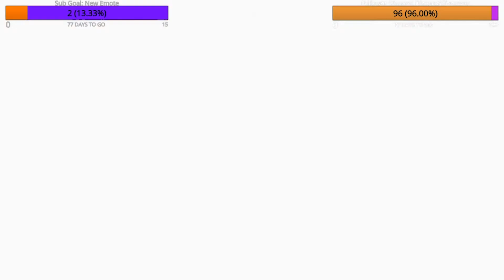Twitch Highlights | Fighting Falcon Mains and Trying out the New Buffs! | Super Smash Bros Ultimate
Hey guys. Have a Twitch highlight vid for you all. I have plenty of them and would like to share them with you all. We are 3 followers away from 100 on Twitch and if we reach that goal, Ill open up a discord for both Youtube and Twitch. Thank you all so much for watching!

Twitch LEAVE A FOLLOW FOR WHEN I GO LIVE!
Outro: Instagram.com/kalegiro